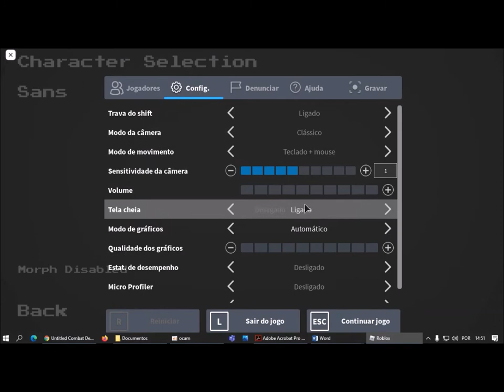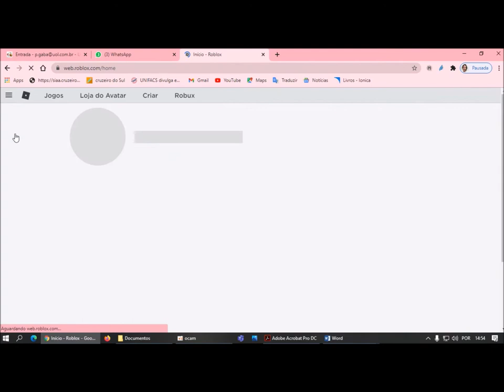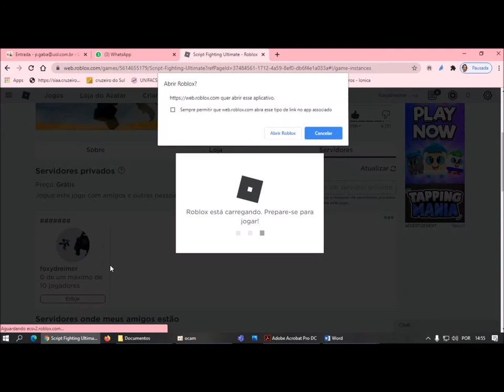Tapa Olho Azul joga Untitled Combat Demo no Roblox